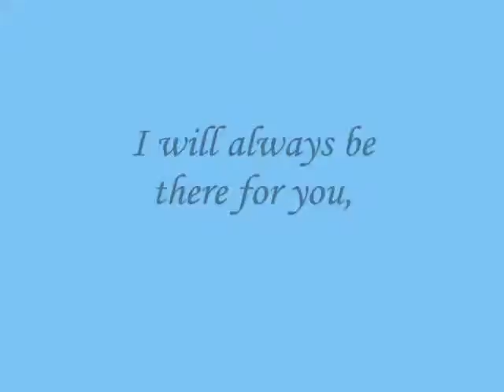I will always be there for you,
do.
do so
Money is an excellent servant, but the host
very bad.